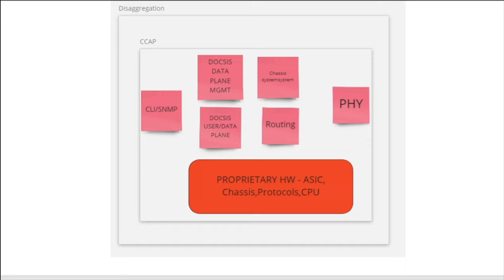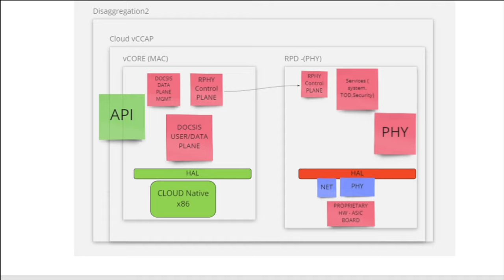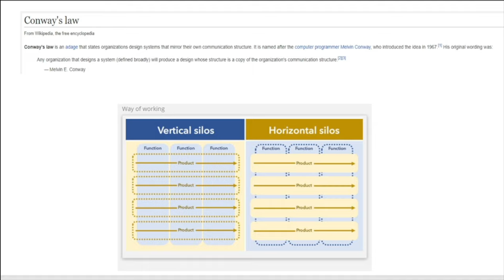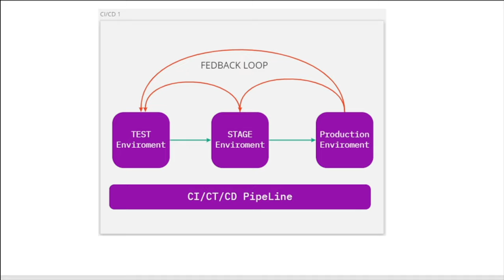DOCSIS Softwarization in a DAA and Virtualized Network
As technology continues to evolve, DOCSIS Softwarization in a DAA and virtualized network is a necessity. What does this mean exactly? Join Brady Volpe with special guest Tadeusz Ciesielski, Chief Technology and Innovation Officer at Falcon V Systems as they discuss the evolving technology hurdles cable operators face as DOCSIS hardware becomes increasingly more DOCSIS software. Management of critical DOCSIS 3.1 and DOCSIS 4.0 infrastructure requires software orchestration. Further, virtualization and virtual CMTSs (vCMTS) can benefit from rapid software deployment cycles. Aligning to these changes requires operational changes within cable operator organizations. How and when will these changes occur? We shall see.

Minor correction - Brady stated Falcon Five Systems the "V" stands for Virtual not Five.

0:00 Intro
2:13 How Cable Industry is Evolving around Software
8:20 Defining the Software
9:00 vCCAP Slide
11:15 Change from monolithic applications to micro-services
13:00 Small companies contributing
14:30 Cable operator challenges with managing software
16:30 Skill gap & Conway's Law
19:00 Challenge with waterfall in organizations
21:00 Will silos ever go away?
25:00 Benefits of Agile software development vs Waterfall
29:00 Source control / version control of all software
32:50 How does a cable operator get started? *Key tips*
36:50 Test Scenarios
37:30 Test Pipeline Environment
39:50 Canary test - rolling out new software in prod in one node at a time
42:46 Recommendations for network communications
47:30 Is SNMP slowly fading or not?
49:28 SCTE Expo discussion
53:00 Wrap-up